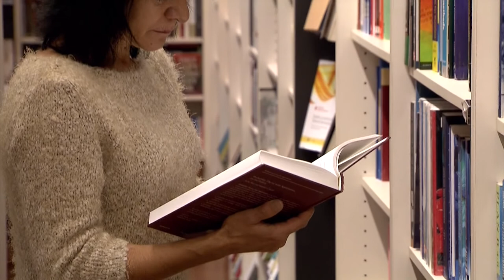Los mayores de 55 años dicen encontrarse en su segunda juventud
Los españoles aseguran que el mejor momento de sus vidas se vive a partir de los 55 años y es que la ‘tercera edad’ hoy en día, bien podría llamarse ‘segunda juventud’. Se consideran aún personas jóvenes, declaran sentirse mejor anímicamente que cuando tenían 30 o 40 años. Además, 9 de cada 10 afirman que aún les queda mucho por vivir y se muestran tremendamente independientes en lo que al amor se refiere. Apenas 3 de cada diez afirman que tener pareja es un factor clave para disfrutar de esta etapa de su vida. Estos son algunos de los datos que se desprenden el estudio ‘Corega’ sobre estilo de vida y la autopercepción que los mayores de toda España tienen de sí mismos, lo que les revela como los grandes desconocidos de la sociedad para la población más joven.

Viajar es una de las prioridades en esta etapa de la vida para el  75 por ciento de los encuestados. Además de realizar actividades culturales y aprender idiomas.

Además, a partir de los 55 años, los españoles tienen claro que el dinero no da la felicidad. Su prioridad es mantenerse sanos, según declara el 85% de los encuestados, y lo que más les preocupa es la pérdida de piezas dentales, por encima, incluso, de perder visión o el cabello.